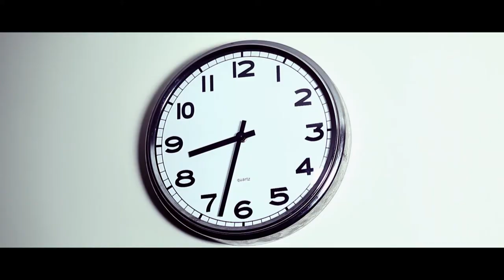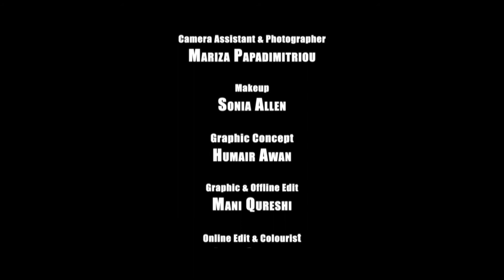'Waiting' full movie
Full version of comedy 'Waiting', by Wright Way Films and Evergreen Media Europe. Written by Iannis Aliferis and directed by Kamran Qureshi, in 2012. Featuring Georgina Blackledge, Robert H. Wainwright, Jonathan Carroll and Christina Noland.